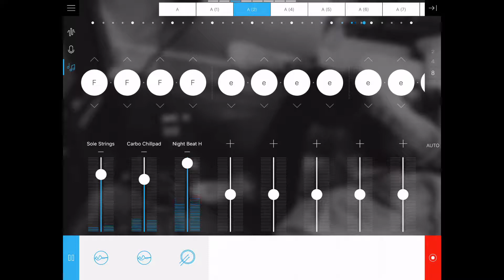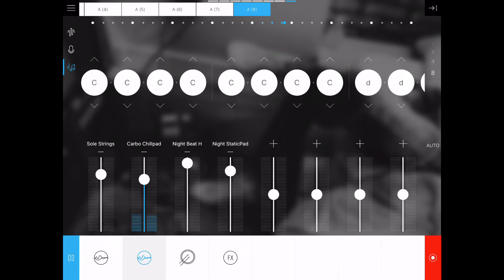(Chillout Moonlight Music Video)